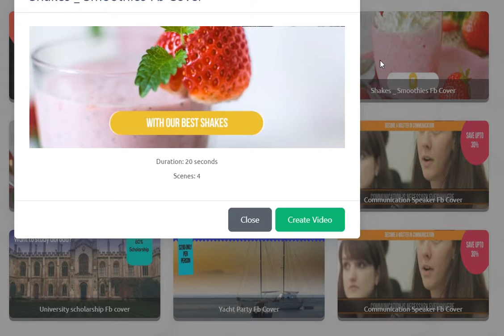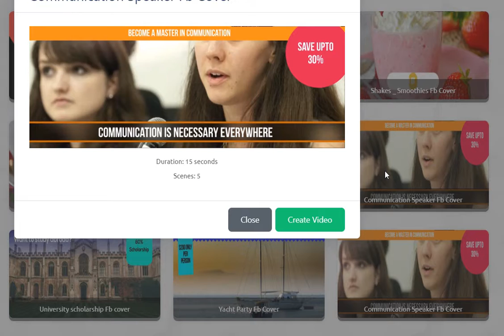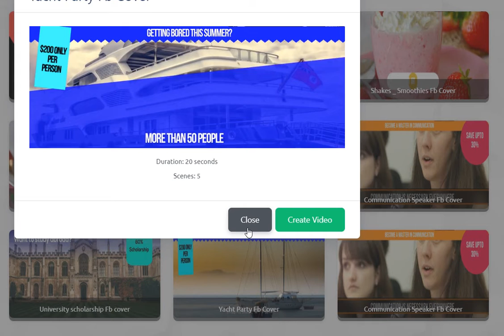Cover Pro 2